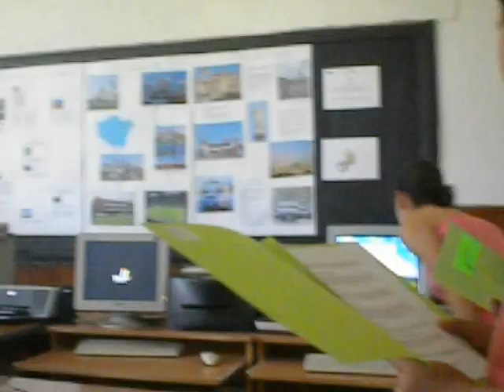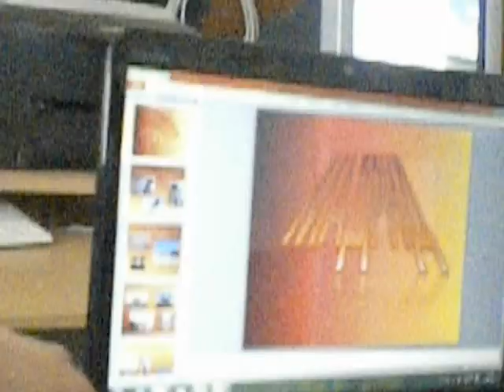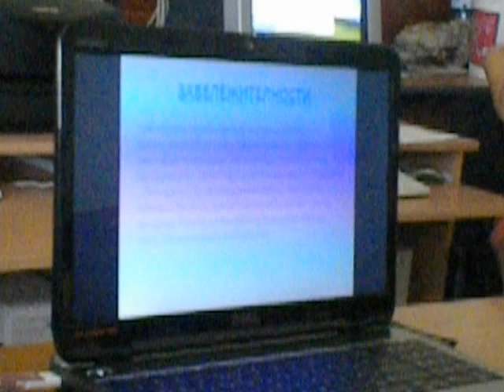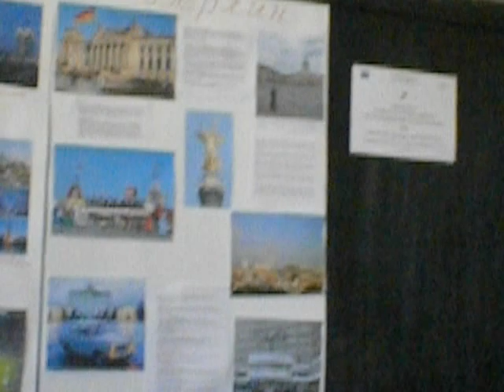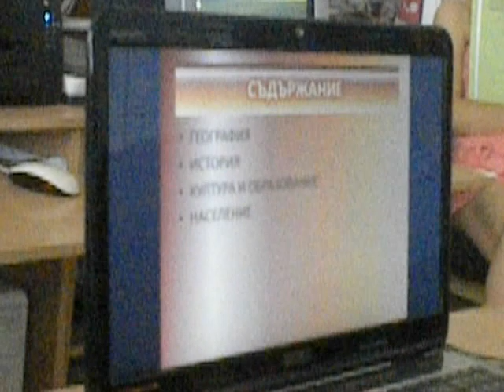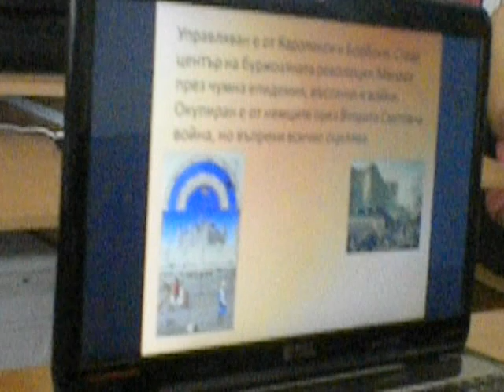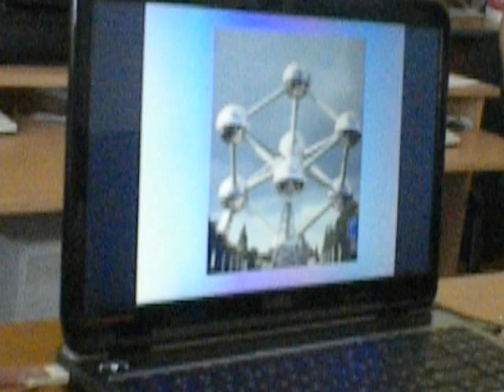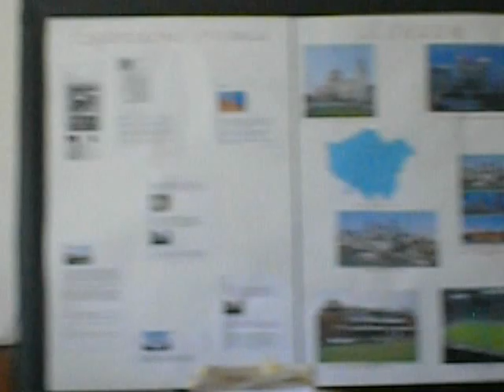Клуб 123 004